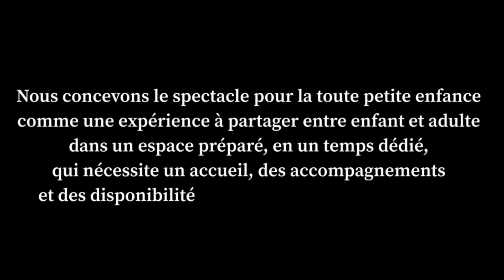Le tout petit va au spectacle (1001BB n°171) - Virginie BASSET, Thierry LAFONT, Clotilde ROUCHOUSE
Dans une époque où la demande et les propositions artistiques pour la petite enfance se multiplient, il est nécessaire de mettre en réflexion ce moment de la rencontre entre le spectacle vivant et le tout-petit, et de poser des mots sur cet accompagnement.

Les auteurs – musicienne, chorégraphe, lectrice – conçoivent le spectacle pour la toute petite enfance comme une expérience à partager entre enfant et adulte dans un espace préparé, en un temps dédié, qui nécessite un accueil, des accompagnements et des disponibilités afin qu’enfant, adulte et artiste puissent vivre pleinement ces moments en toute confiance. Fruit d'une écriture collective, cet ouvrage présente sous la forme d’un abécédaire leur façon de vivre une éthique, la philosophie qui anime leur recherche créatrice, leurs références sur cette notion essentielle qu’est l’accompagnement.